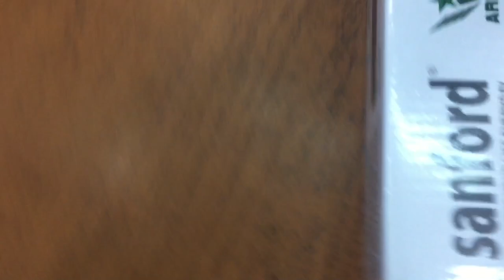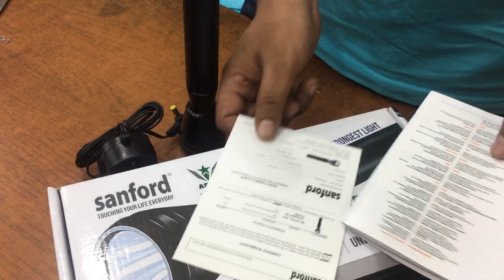Sanford Torchlight wholesale/marketed by Soha trade international/01718342516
Brand:Sanford
Body:Aircraft aluminum
Technology:True white
Type:rechargeable Torchlight
Model:SF-437SL-3SC
Battery:3*SC NI-CD 1900mAh(accurate)
Led:CREE XP E-2
Wattage:5W 500 Lm
Range:1600m
Quality:original
Warranty:1 year
Marketed by Soha trade international and joytun Enterprise